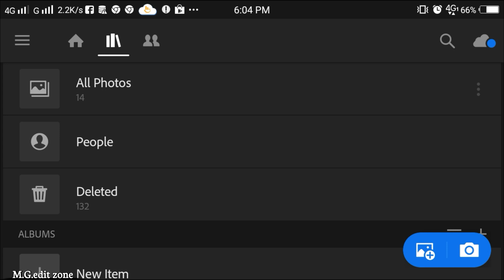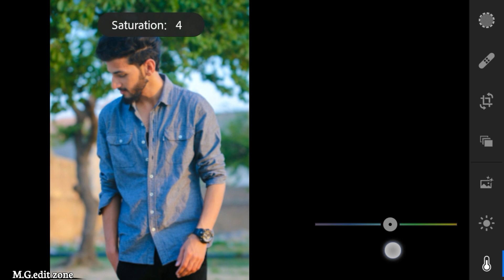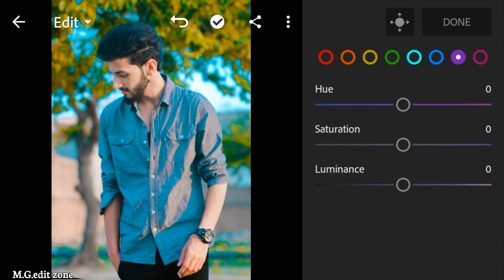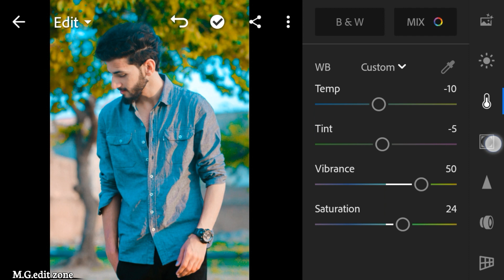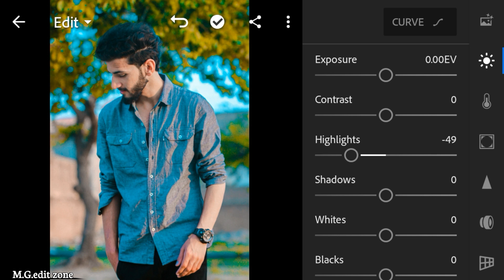Yellow & blue color correction in lightroom cc|| mobile tutorial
.OR.